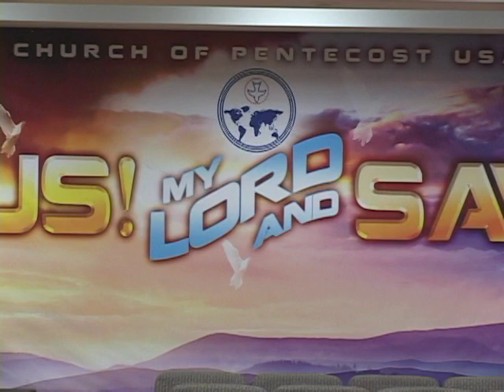JULIE & GEORGE THANKSGIVING SERVICE